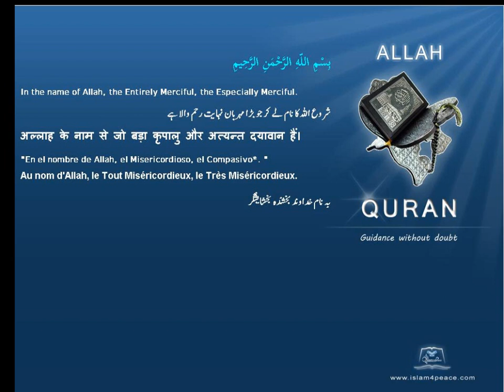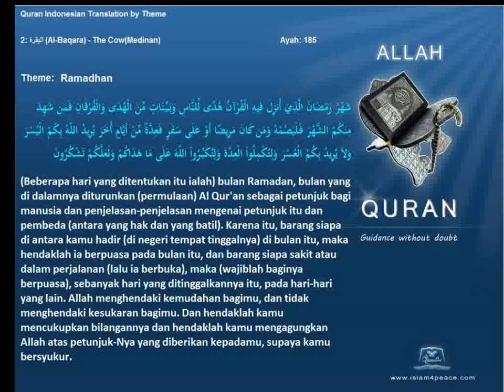Quran by Theme Indonesian Ramadhan Islam4Peace com